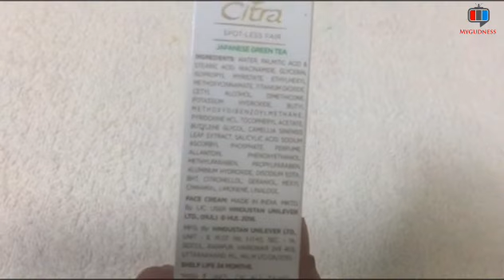Citra Fairness Cream Review | Citra Face Cream Benefits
Hi everyone,
Today i share my views on citra spotless fair face cream with  japnese green tea.This cream is good for oily skin.

New Video
Tue,Thur,Sat
Bye..